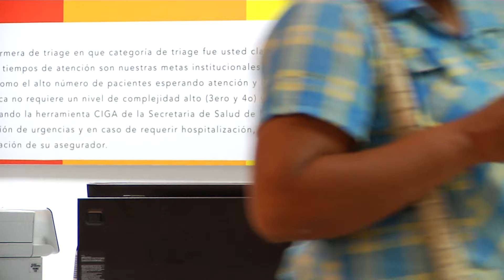Antioquia es el departamento con más casos de tuberculosis en 2024